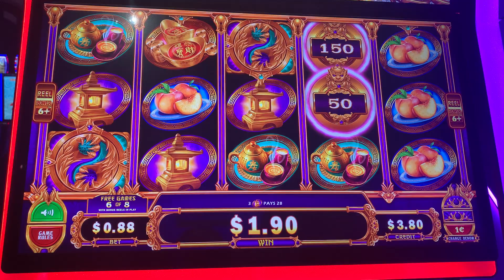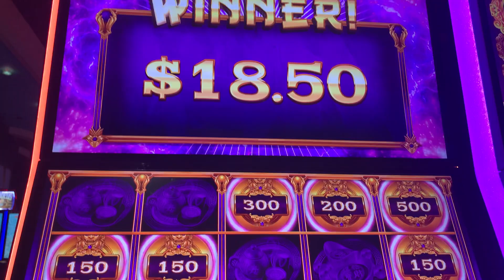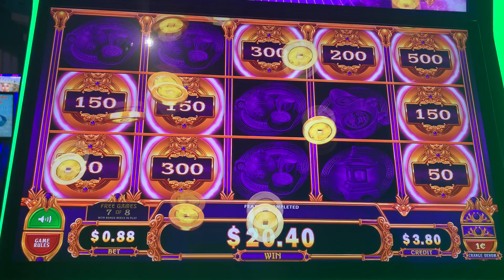🌟‼️MIGHTY CASH FREE SPINS @ WINSTAR WORLD CASINO‼️🌟